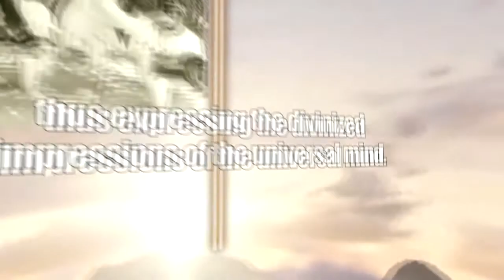Life at Its Best Messages by Meher Baba On The Spiritual Life Part Two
In 1957 Meher Baba's book Life At Its Best was published. A small book of messages that Meher Baba gave out during his 1956 visits to America and Australia. A select group of these messages was put into video format from 2010 through 2016 by Robert Fredericks. These are presented now as a series of short videos .